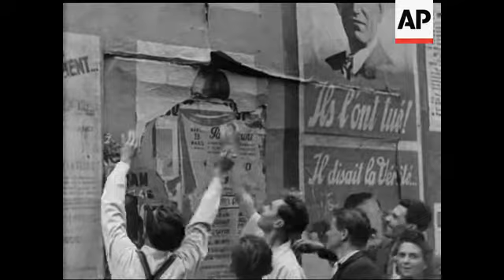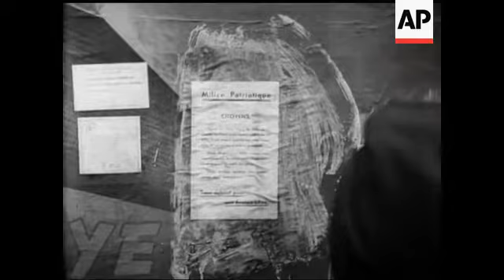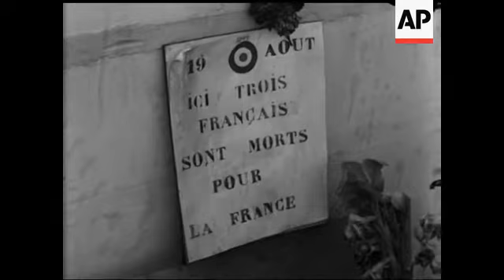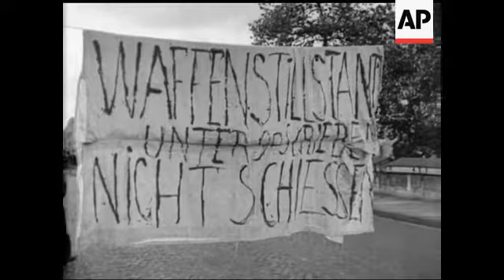FFI Fight For Paris - NO SOUND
(4 Sep 1944) This is the inside story of the men and women who fought so fiercely for the liberations of Paris. Streets were torn up to make barricades and the Police were formed into a battle unit. They fought from windows and roof tops and the battle was bloody.

HD available -
//ap.archive.sourceclips.prod.eu.s3.amazonaws.com/Movietone/HD/TKOne%2010%20Feb%202015/